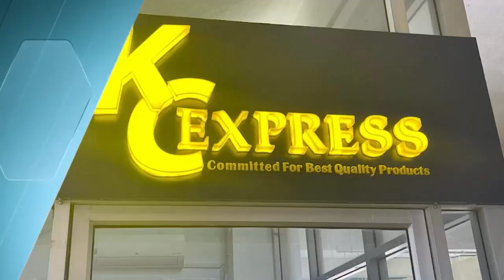ឪពុករំលោភកូនស្រីបានសម្រេចរហូត ៤ ដង ! ទីបំផុតត្រូវសមត្ថកិច្ចឃាត់ខ្លួន